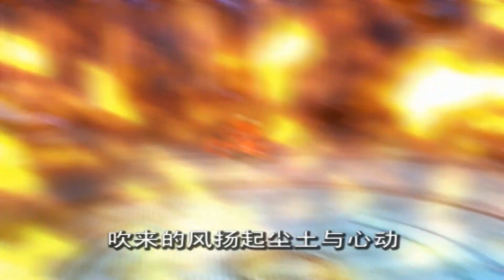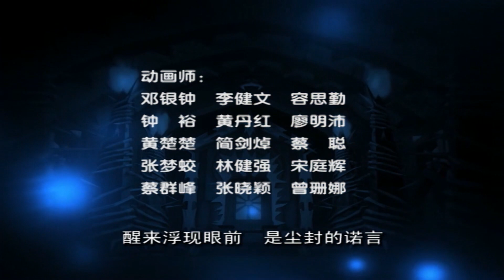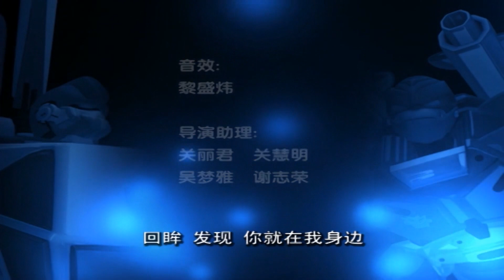【1080P】百变机兽之洛洛历险记 第19集：急先锋战士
《百变机兽之洛洛历险记》简称《洛洛历险记》，是2009年广州蓝弧文化传播有限公司联合星杰玩具在中国大陆推出的一部三维动画连续剧，由王巍担任编剧并执导，共52集，每集长度约22分钟。作为中国首部以变形机器人为主角的大型动画片，《洛洛历险记》一经播出便在全国引起巨大反响，深受95后及00后观众的喜爱，被誉为“中国版变形金刚”“中国三维动画里程碑之作”。

《洛洛历险记》不仅是蓝弧的成名之作，也是中国动画发展史上一部具有重要意义的作品。然而，作品的空前火爆也造成了蓝弧和星杰关于作品主导权的争夺，双方的合作最终破裂，预计延续发展的“百变机兽”系列计划就此搁浅。2013年蓝弧推出重制版动画《武战道》。

中文名: 百变机兽之洛洛历险记
别    名: 百变机兽
原    著: 洛洛历险记
主要配音: 祖晴、高全胜、卢吉雄、赵然、王巍、鞠月斌、孙金华、邓红
地    区: 中国
导    演: 王巍
总编剧: 王巍、李神州
角色设计: 芮嘉琦、崔东豪、梁伟燕
总动画监督: 周昶
发行日期: 2008年
首播时间: 2008年1月1日
首播电视台: 金鹰卡通
其他电视台: 炫动卡通、中央电视台少儿频道
北京电视台: 卡酷少儿频道
网络播放平台: 爱奇艺 、腾讯视频
集    数: 52 集
发行公司:  广州蓝弧文化传播有限公司
制片人: 崔文宇
音    乐: 机战王、诺言
出品人: 杨小湛、古峰、麦顺源、金志龙
出品公司: 广州蓝弧文化传播有限公司、广州市星杰玩具有限公司
原作品: 百变雄师
类    型: 机战、冒险、穿越、战争、科幻、3D
动画制作: 广州蓝弧文化传播有限公司
重制版: 武战道

11岁少年洛洛，是一个天才游戏高手，最擅长玩一个名为机战王的3D电脑游戏。这是一款以机器人互相争霸大战作为背景的游戏，洛洛曾多次获得该项游戏的竞赛优秀奖。然而在一个雷电交加的夜晚，洛洛不再是这场战争的旁观者，一束诡异的闪电将强大的能量注入洛洛的电脑，并将他从现实世界牵引进机战王的虚拟世界里面，故事由此展开。

在机战王世界里，有两大种族的机甲战士在这片大陆生存着，分别是机车族以及猛兽族。这是一个完全由机械生命体统治的世界，每一位机械生命体都以成为出色的战士为目标而努力修炼着。相对于性格和善的机车族，猛兽族凶暴好斗，有着强烈的侵略性和攻击性。
当暴龙神发现打败对手后能够夺取对方的战斗能量时，立刻认定这是迅速提升自身战斗力的好方法，于是兽族三大战王马上带领旗下军团，疯狂地向机车族发起大规模的进攻，有着将机车族的领地吞并的野心。机车族人虽然对暴力反感，但绝不是任由敌人欺凌的弱者，他们在生命受到严重威胁下奋起反击，就这样，两族的战争全线爆发。
这是个弱肉强食、危机四伏的世界，茫然的洛洛刚进到里面就差点小命不保，幸好时光之城的大将霹雳火及时出现将他救下，才躲开猛兽族的追杀。接下来霹雳火带着洛洛回到时光之城，并结识唠叨耍宝的风火轮。而这时三大战王之一狂野猩的麾下猛将金铁兽，正率领10万黑铁兽战士朝时光之城浩荡杀来。命运之轮开始转动，洛洛不清楚自己来到这个世界的使命是什么，但凭着本能，他清楚意识到，帮助机车族战士对抗敌人，获得最终胜利，是回到现实的重要条件。于是洛洛利用各种战术，成功击退来犯的金铁兽，暂时解除了时光之城的危机。正是这场崭露头角的战役让洛洛一战成名，他从那一刻开始被机车战士们奉为传说中为机车族带来和平的领袖机战王。不过这次能够赶跑敌人，有着很大的侥幸因素，若不将被动防守的局面扭转过来，机车族灭亡是迟早的事情。洛洛拒绝坐以待毙，决定带着霹雳火与风火轮出外寻找其他机车部落的支援，只有所有的机车族战士团结联合起来，才有机会战胜来势汹汹的侵略者。洛洛等人踏上旅程，先后遇到力霸天、能源之城的龙卷风、月神殿的急先锋、圣骑森林的冲击波和风雪之城的超音速。他们之间有些人相见恨晚、有些人不打不相识，在艰苦的战乱中慢慢成为并肩作战的生死之交。与洛洛一方对阵的敌人越来越厉害，兽族三大战王实力十分强大，机车战士们需要不断修炼，不停的进步，才能从残酷的战斗中生存下来。洛洛带领着机车战士顽强地与敌人周旋到底，并且终于练成能够克制兽族战王的合击技能。
然而当他们乐观地认为能够反败为胜时，洛洛命中注定的宿敌出现……晶晶是与洛洛同校同学，也是一名游戏高手。在一次全国电竞大赛中，洛洛只得了第二名，她是第一名（这被洛洛称为他一生的“耻辱”），只不过她控制的机甲战士不是机车族的，而是猛兽族的。
晶晶一直在火龙山谷里，当火龙山谷被打开后，她便控制着猛兽族最强的暴龙神对付洛洛。在游戏中，洛洛和晶晶学到很多东西，他们在游戏世界中一起学习一起成长，凭借他们最后的认识，最终化敌为友，又凭借机车族和猛兽族的七大令牌，洛洛与晶晶回到了现实世界中。

监制：金志龙
出品人：杨小湛、王巍、麦顺源、金志龙
原作者：王巍
编剧：王巍、李神州
导演：王巍
制片人：崔文宇
美术指导：周昶
原画设计：芮嘉琦、崔东豪、梁伟燕
三维模型：黄绮珊、沈建法、曾涛、钟文钊、邓伟基
故事版：沈颖、吕晓涛、李星浪
动画指导：李星浪、陈奋、张伟业、徐文婷、张苑、钟韵、姚昭盈
动画师：邓银钟、李建文、容思勤、钟裕、黄丹红、廖明沛、黄楚楚、简剑焯、蔡聪、张梦蛟、宋庭
辉、蔡群峰、张晓颖、曾珊娜、唐思佳、区健文、欧施岑、陈姗姗、林艳宁、陆锦辉、张琪波、麦顷
裕、王龙波、吴兆波、郑达、陆锦明
动画渲染：周昶、黄碧荧、欧宝仪、黄海鹏、赖伟琴、谢隽
剪接：郑世健、尤智彬、苏开锦
特效合成：尤智彬、周昶
录音：郑世健、黎盛炜
音效：黎盛炜
导演助理：关丽君、关慧明、吴梦雅、谢志荣
制作发行
出品公司：广州蓝弧文化传播有限公司
投资公司：广州市星杰玩具有限公司
配音演员
祖晴——洛洛、洛洛妈妈、每集名字报幕
高全胜——霹雳火、猛虎王、银铁兽、黑铁兽、黑豹兽、时光之城士兵、月神殿士兵、能源之城士兵、能源城主、武装中队队长、紫豹兽等
卢吉雄——冲击波、暴龙神、月神殿城主、紫毒兽、超音速（部分）、黑豹兽、黑铁兽、冰狼兽、风雪之城士兵等
赵然——龙卷风、紫龙兽、紫铁兽、紫豹兽、绿豹兽、黑豹兽、黑铁兽、冰狼兽、时光之城士兵、能源之城士兵、月神殿士兵等
王巍——风火轮、银白将军、暴龙神（部分）、蓝毒兽、蓝豹兽、蓝铁兽、黑铁兽、黑豹兽、黑毒兽、能源之城士兵等
孙金华——闪电、力霸天、狂野猩、金铁兽、黑铁兽、黑豹兽、紫豹兽、蓝豹兽、时光城主、时光之城士兵、电子竞技领导等
鞠月斌——急先锋、超音速、风雪、黑铁兽、黑豹兽 、银毒兽、能源之城士兵、月神殿士兵、风雪之城士兵等
邓红——晶晶、暴龙神（晶晶进入暴龙神身体）